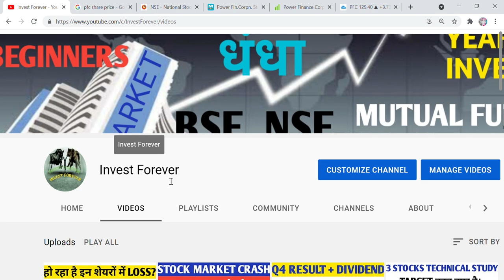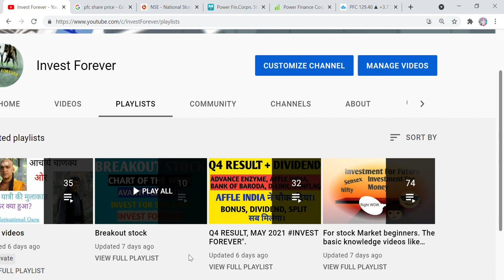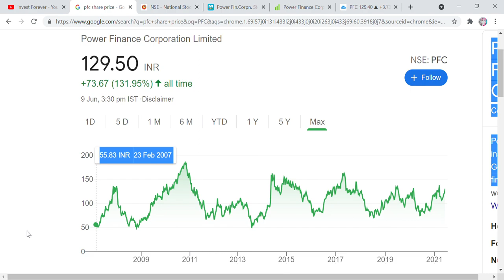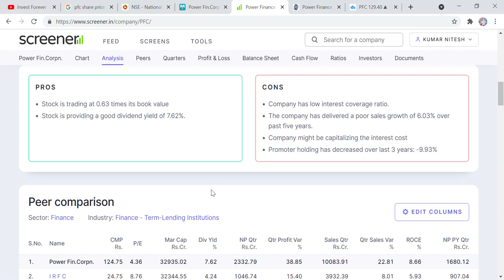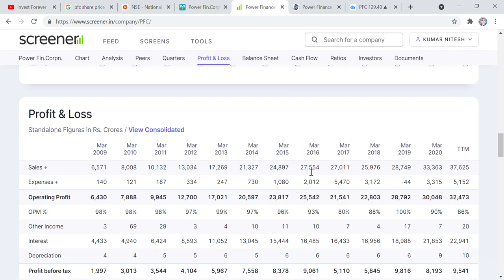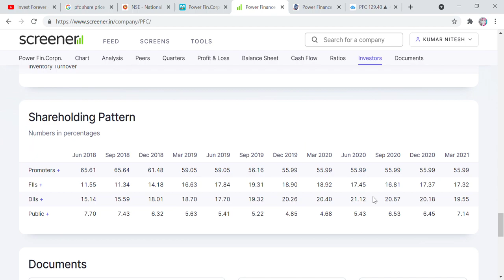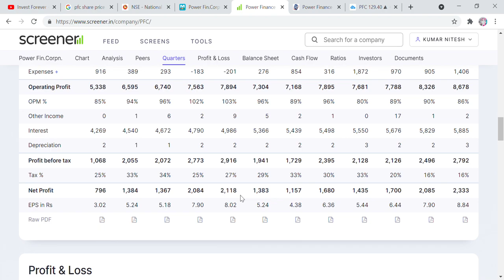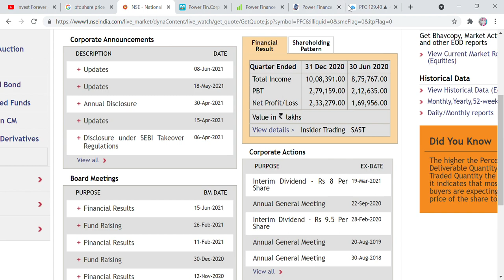CHART OF THE DAY, POWER FINANCE CORPORATION LTD, BREAKOUT STOCK, TARGET 44% UPSIDE, CHART SPEAKS